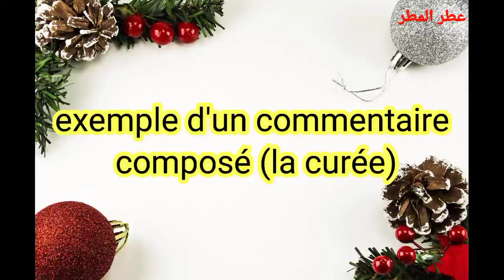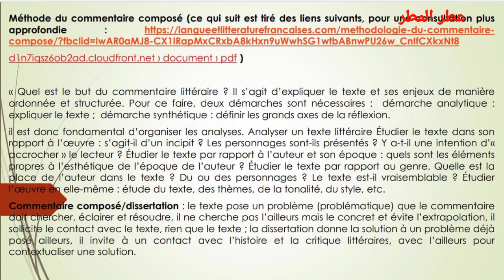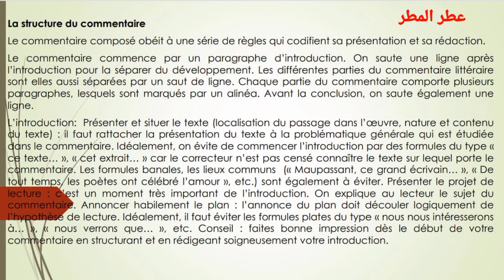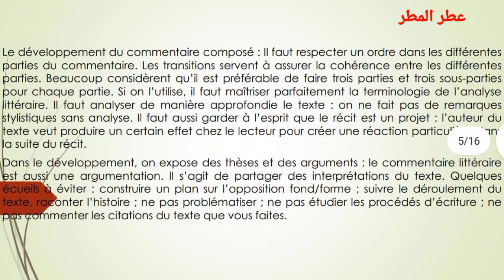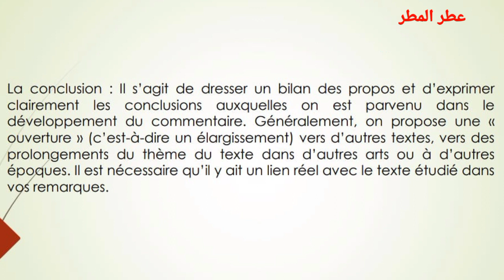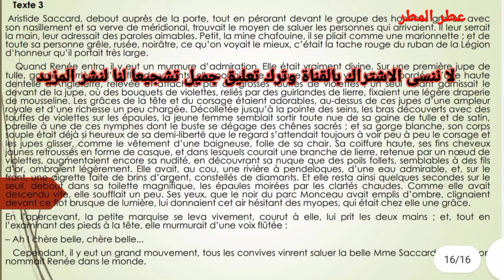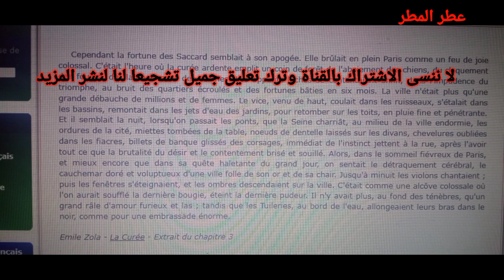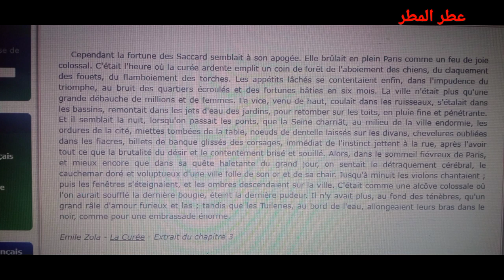Exemple d'un commentaire composé la curee chapitre 3